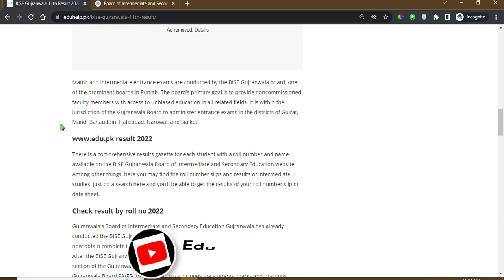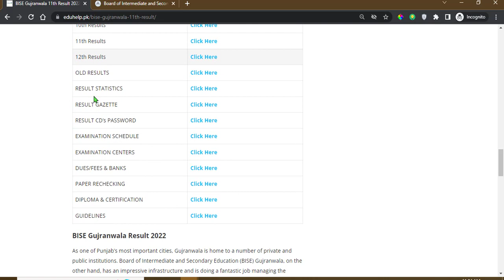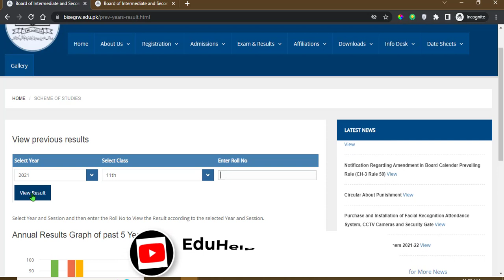Inter part 1 Result 2022 Gujranwala Board check by Roll Number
Check Inter Part 1 Result 2022 Gujranwala Board Check by Roll Number here.